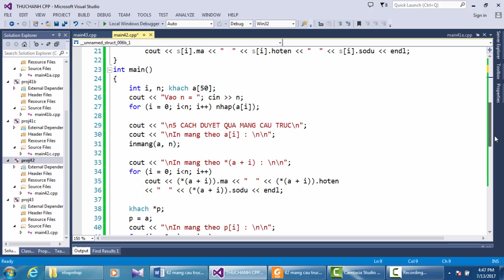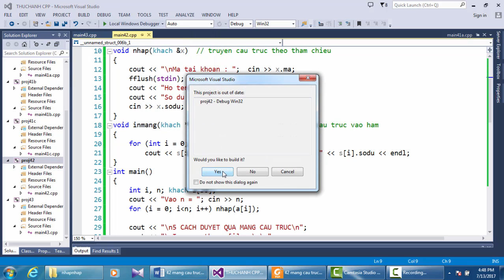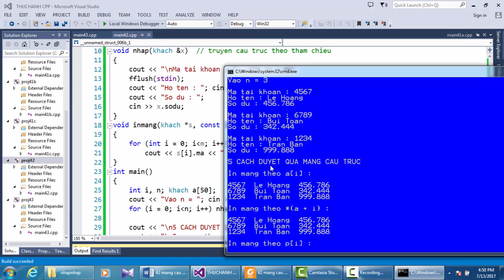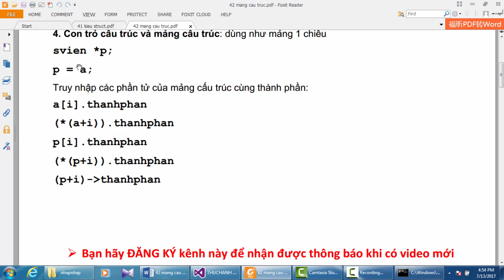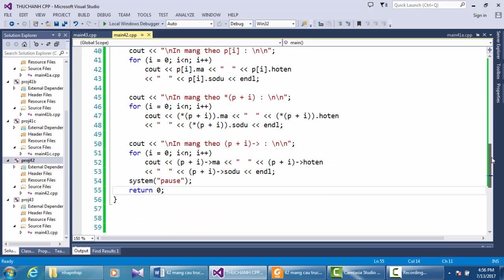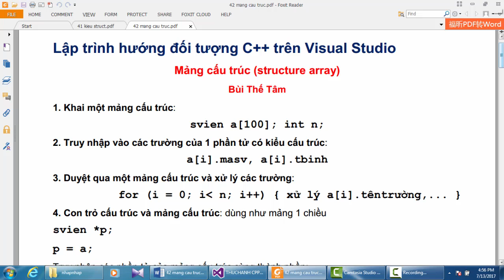Lập trình hướng đối tượng C++ - Bài 42. Mảng cấu trúc (structure array) - Bui The Tam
PGS TS Bùi Thế Tâm. Khóa học miễn phí Lập trình hướng đối tượng C++ trên Visual Studio: Mảng cấu trúc (structure array)
1. Khai một mảng cấu trúc:
2. Truy nhập vào các trường của 1 phần tử có kiểu cấu trúc:
3. Duyệt qua một mảng cấu trúc và xử lý các trường:
4. Con trỏ cấu trúc và mảng cấu trúc: dùng như mảng 1 chiều
Truy nhập các phần tử của mảng cấu trúc cùng thành phần:
Giới thiệu Khóa học Lập trình hướng đối tượng C++ Visual studio: dành cho người bắt đầu học lập trình, sinh viên đại học và cao đẳng thuộc ngành đào tạo Tin học. Giáo trình dạy từ các lệnh cơ bản của ngôn ngữ C++ cho đến lập trình hướng đối tương.
PlayList về Lập trình hướng đối tượng C++ trên Visual Studio 2013:
Đây là kênh chính thức của PGS TS Bùi Thế Tâm, Kênh đào tạo miễn phí về Công nghệ thông tin. Nội dung: Tin học văn phòng, Hướng dẫn sử dụng Microsoft Office, Hướng dẫn dùng Google Drive, Lập trình ngôn ngữ C, Lập trình hướng đối tượng C++ trên Visual Studio, Cấu trúc dữ liệu và giải thuật, Algorithms (Giải thuật), Sorting algorithms, Graph (đồ thi), Các thuật toán toán tối ưu, các bài toán thống kê, Giáo trình tin học văn phòng, Giáo trình ngôn ngữ lập trình C.
Bùi Thế Tâm có nhiều năm kinh nghiệm viết sách và dạy Tin học ở các trường Đại học, làm việc tại Viện Toán học Hà Nội từ 1969 – 2013, là tác giả của một số đầu sách nhiều người dùng: “Giá trình tin học văn phòng”, “Cẩm nang sử dụng máy vi tính”, “Ngôn ngữ lập trình C và lập trình hướng đối tượng”, “Giáo trình Turbo Pascal 7.0”, “Các phương pháp tối ưu hóa” …
Kênh này dành cho các bạn sinh viên, giáo viên dạy môn Tin học, các bạn muốn học Tin học mà không có điều kiện tới các lớp học.
Mọi hình thức copy và sao chép đều vi phạm bản quyền của youtube nếu không được sự đồng ý của tác giả Bùi Thế Tâm.